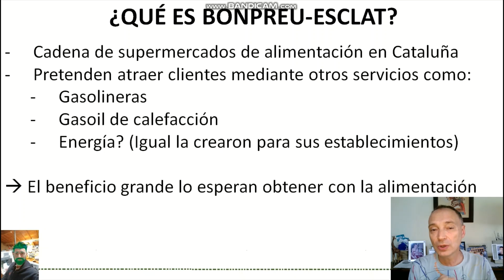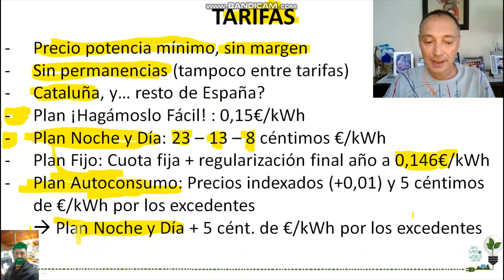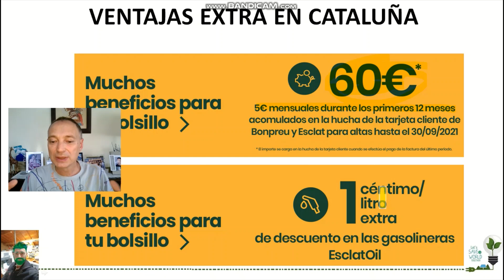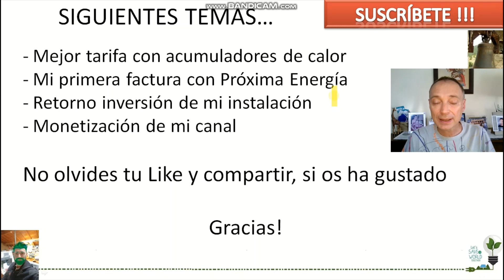🤑La mejor tarifa en el mercado libre sin placas o con placas y pocos excedentes en Bonpreu-Esclat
👀Posiblemente Bonpreu-Esclat tenga la mejor tarifa para clientes sin placas solares o con placas y pocos excedentes. Os explico qué es Bonpreu-Esclat en Cataluña y cuales son sus principales tarifas.